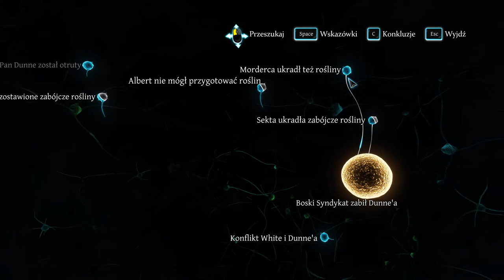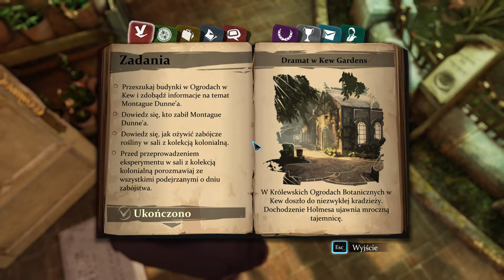Sherlock Holmes Crimes and Punishments 2020 11 14 14 49 26